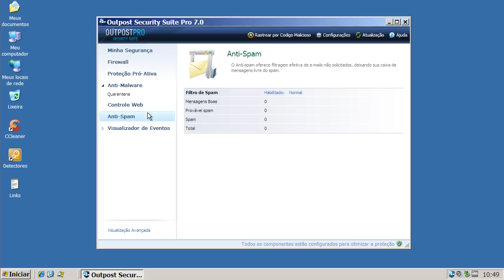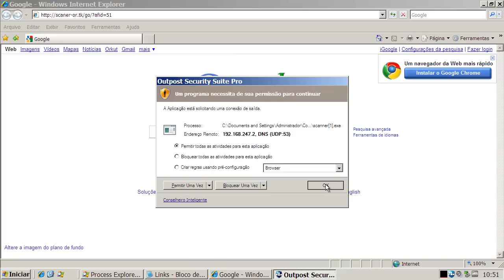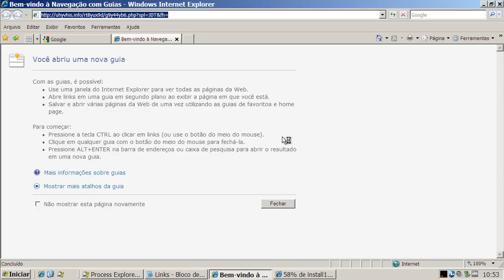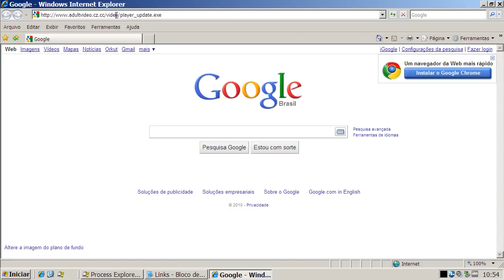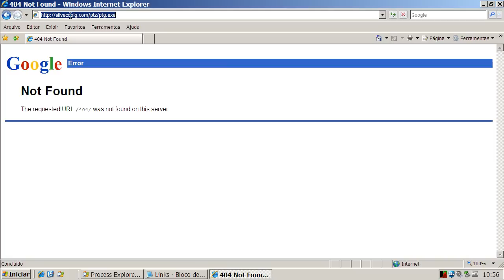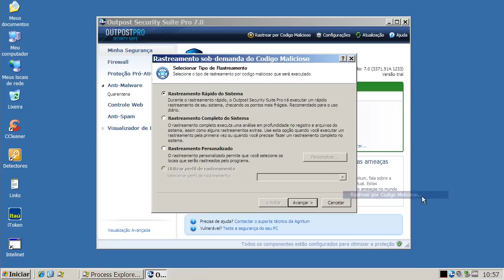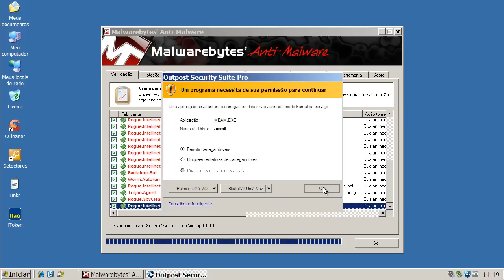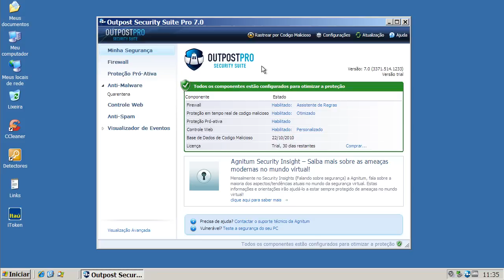Outpost Pro Security Suite 7.0 - Teste Preventivo (Preventive Test)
Neste teste o Outpost Pro Security Suite 7.0 é exposto a vários links contendo arquivos nocivos. São avaliadas a sua capacidade de detecção e eliminação destes agentes.

On this test Outpost Pro Security Suite 7.0 is exposed to many malware links. Test evaluates its capacity of detection and elimination of these threats.